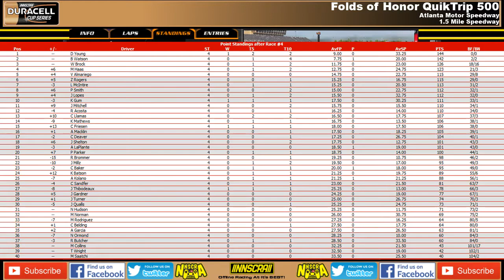//NNSCRA// S3 Duracell Cup Series - Race 4 (Atlanta)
Starting Lineup:
P # DRIVER TIME
1 75 B Watson 28.905
2 9 R Brommer 28.923
3 74 P Parker 28.998
4 01 J Mitchell 29.012
5 33 J Thibodeaux 29.021
6 8 M Haas 29.042
7 10 R Acosta 29.058
8 57 M Rodriguez 29.064
9 24 N Hudson 29.086
10 12 A Garcia 29.087
11 39 K Batson 29.090
12 28 T Wright 29.091
13 98 J Millz 29.116
14 47 J Turner 29.128
15 41 N Ormond 29.139
16 14 J Gardner 29.145
17 08 C Deaver 29.160
18 42 V Almariego 29.225
19 37 C Friesen 29.232
20 02 J Shelton 29.236
21 54 J Qualls 29.261
22 91 C Belding 29.265
23 84 C Llamas 29.274
24 77 P Smith 29.285
25 09 K Mathews 29.286
26 38 J Lopes 29.311
27 2 D Young 29.333
28 6 Z Rogers 29.345
29 22 M Collins 29.399
30 48 A LaPlante 29.401
31 99 L McIntire 29.401
32 93 A Macklin 29.411
33 81 A Kolano 29.412
34 78 R Butcher 29.437
35 11 C Baker 29.476
36 88 W Brock 29.484
37 19 K Gum 29.484
38 21 M Saatchi 29.518
39 03 C Sandfer 29.548
40 18 M Norman 29.686